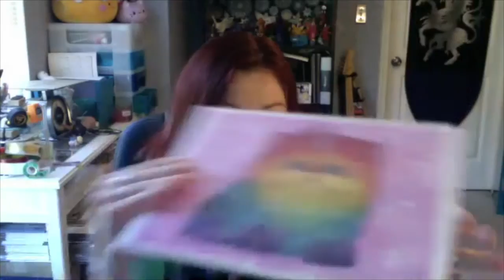Art Share Podcast 2016 - Episode 5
Art Share Podcast is back! Join us for our newly revamped show with hosts Brigid Ashwood, Ash Evans and Mary Layton.

EPISODE TOPIC: Kickstarter and Crowdfunding Pt. 1

Art Share is a bi-monthly podcast featuring artist/writer Brigid Ashwood and fellow artists and creatives. We talk about the process and business of the creative arts. New shows go up the first and third Wednesdays of each month. (With an occasional bonus episode.) Previously recorded shows are available via iTunes, YouTube and our website.

Got a question or a topic in mind you'd like to see covered?